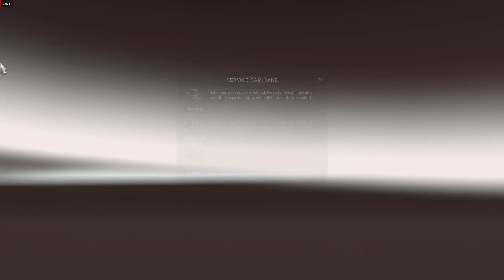[ETS2] Euro Truck Simulator 2 1.34 - Beyond the Baltic Sea - MAN TGX Euro 6 - Schmitz Cargobull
Truck - MAN TGX Euro 6 | SCS

Frosty Winter Weather Mod v7.0 [Upd: 15 Dec 2018]

New Weather Winter v1.0 [Schumi] [1.33]

SCS forum, news, ways, tips, pictures, etc. you can find